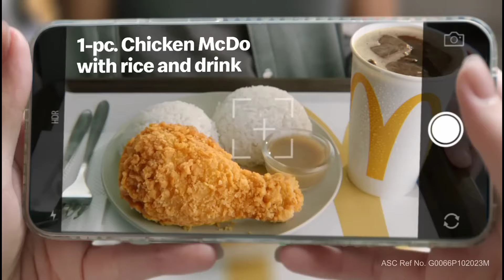McDonald's Commercials Ft. Vice Ganda And Paolo Ballesteros Compilation